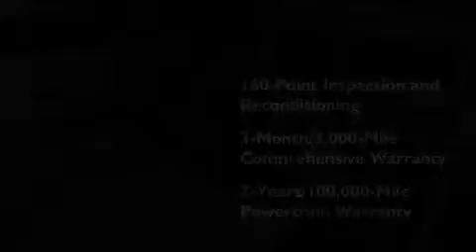2010 Toyota Venza Katy TX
Year : 2010
 Make : Toyota
 Model : Venza
 Engine : 4 Cyl.
 Trans . : Automatic
 Exterior : CLASSIC SILVER METALLIC
 Miles : 32,259
 Interior : LIGHT GRAY
 Stock : K49397

 2010 Toyota Venza Katy TX